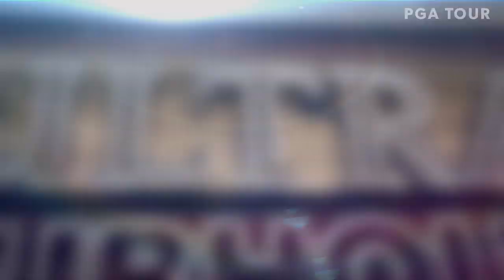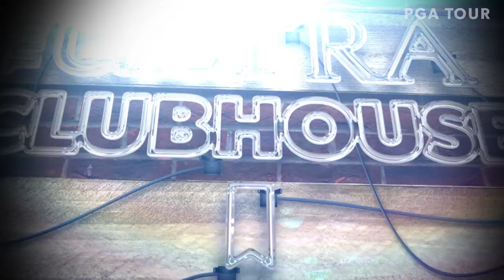Marc Leishman and Rod Pampling in The ULTRA Clubhouse: Episode 4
In episode 4 of The ULTRA Clubhouse, Marc Leishman and Rod Pampling are on the hot seat to answer a wide range of questions, play “The Whisper Game” and tell us their dream foursome.